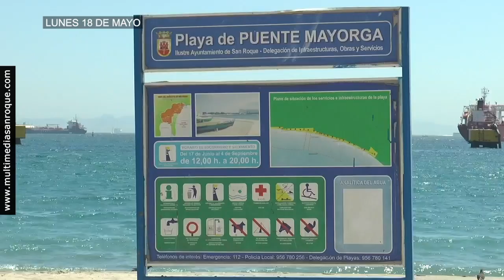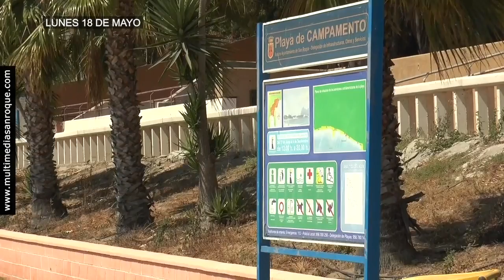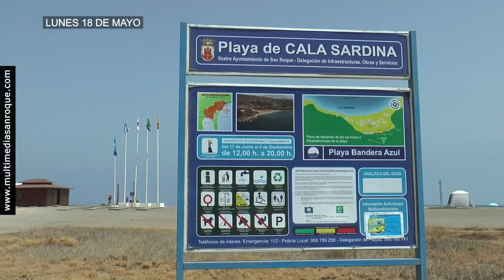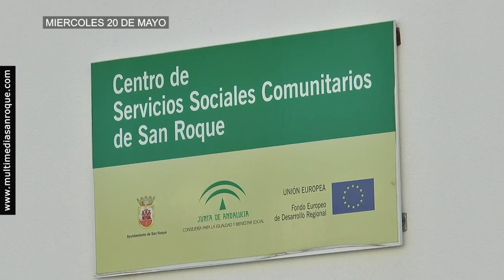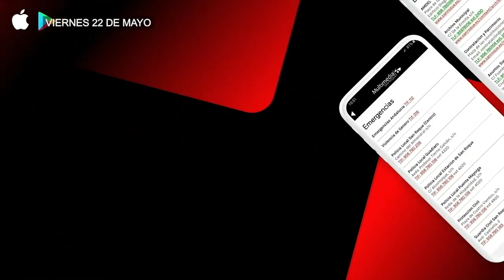SEMANAL 23 MAYO 2020